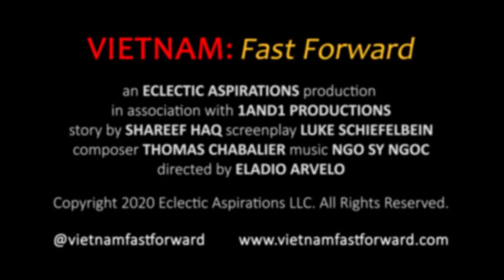Vietnam: Fast Forward Trailer